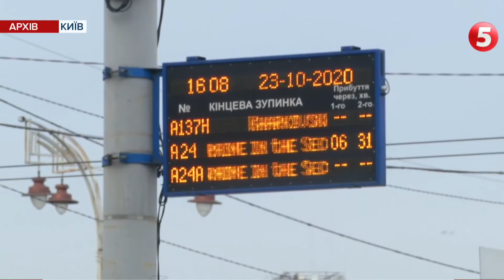Судова реформа чи її імітація: ВР проголосувала за відновлення роботи ВККС - реакція нардепів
Андрія Єрмака допитують у справі зі спецоперації щодо вагнерівців. Це сьогодні під час звіту у парламенті підтвердив депутатам виконувач обов'язків директора ДБР Олексій Сухачов. Звітом незадоволені залишилися в опозиції, не підтримала опозиція і ще один законопроєкт щодо відновлення роботи Вищої кваліфікаційної комісії суддів. "Слуги" кажуть, роблять перший крок до судової реформи, фейковою її називають фракції меншості. А ще Україна може назавжди залишитися у "зимовому" часі.